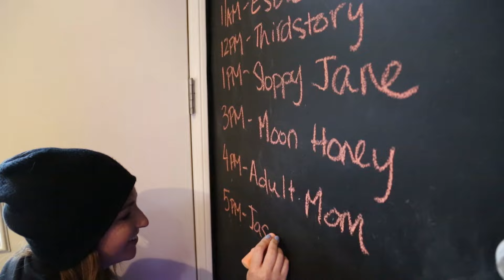ADULT MOM - "Sorry I Was Sorry" (Live at JITV HQ in Los Angeles, CA 2018)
Skip to Music 00:20

*** Credits ***
Artists: Adult Mom
Director of Photography: Jon Chetrit
Recording Engineer: Ethan Glaze
Mixing Engineer: Sean P. Jones
Post Production by: Adam Weiss